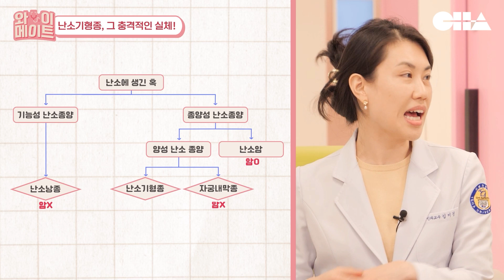난소에서 머리카락, 치아, 뼈가 자란다고?!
난소기형종은 충격적인 내용물로 인해 환자와 보호자 모두 충격에 휩싸이는데요. 도대체 어떻게 난소에서 머리카락과 치아, 뼈가 자랐을까요? 주로 10대 전후의 어린 친구들에게서 자주 발생하는 난소기형종에 대해 강남차병원 김미경, 원세연, 이나라 교수님과 함께 그 원인과 증상, 치료 방법에 대해 알아봅니다! (더보기 클릭)
0:00 꿀잼 포인트 미리보기
0:42 오늘의 사연 (7살 아이에게 닥친 시련ㅠㅜ)
1:31 난소기형종이 뭐길래
2:27 별다른 증상이 없는 난소기형종
3:50 '난소가 꼬였다'하면 난소기형종
4:57 충.격.적.인 실체
7:20 난소기형종의 원인
7:49 난소기형종은 암일까?
8:33 치료는 어렵지 않아요~
10:15 높은 재발률ㅠㅜ
11:32 선생님들의 따뜻한 조언